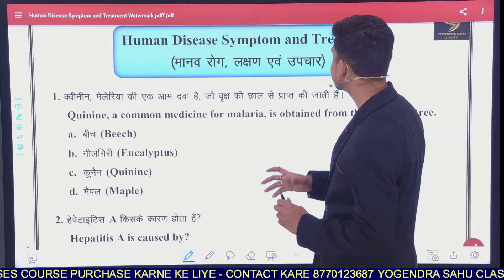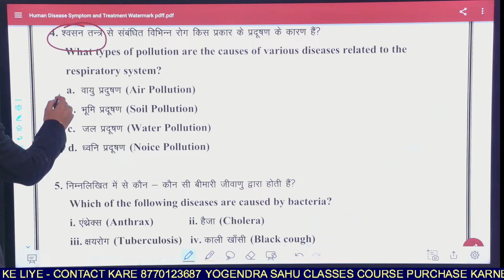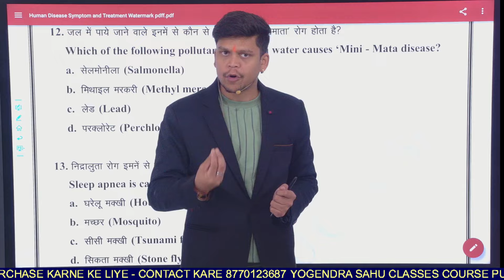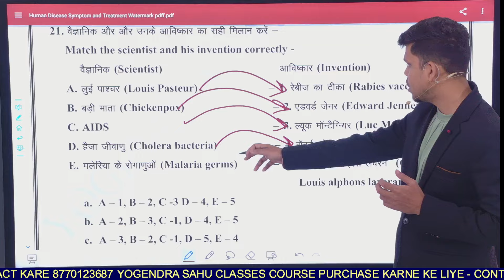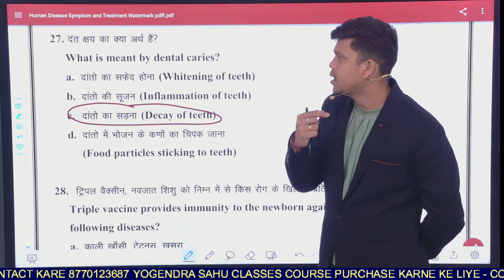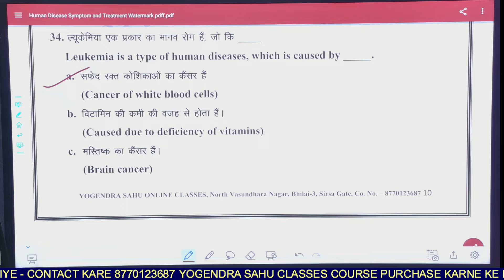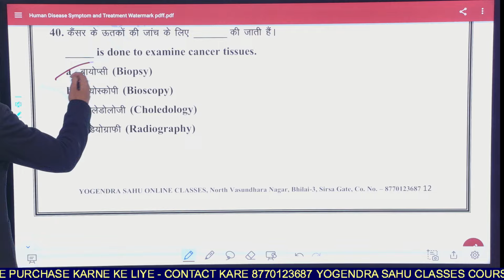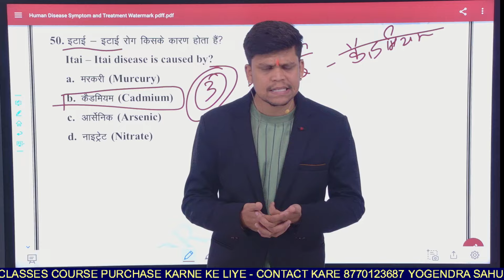Human Disease Symptoms & Treatment || मानव रोग लक्षण एवं उपचार || प्रयोगशाला परिचारक || IMP MCQs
*प्रयोगशाला परिचारक cours*
*1st Rank* in CGVYAPAM *2022*
*2nd Rank* in CGVYAPAM *2018*
*5th Rank* in CGVYAPAM written exam (ARI)
  *23rd Rank* in  सहकारिता (Apex Bank)2023
CGVYAPAM /  Patwari / SSC / Railway इत्यादि Course Purchase करने के लिए इस नंबर पर सम्पर्क करें 👇